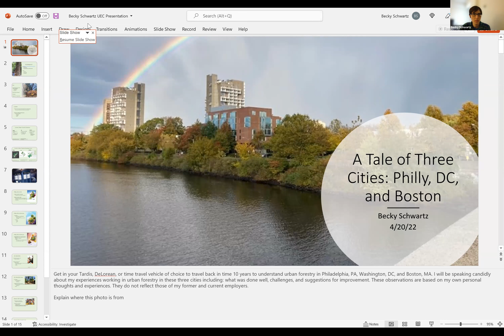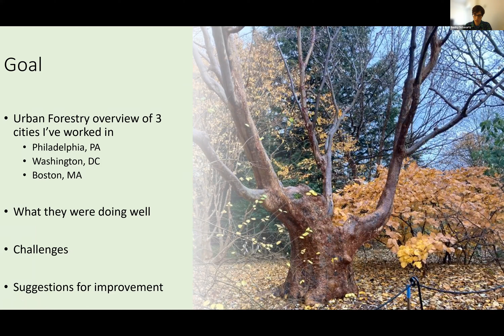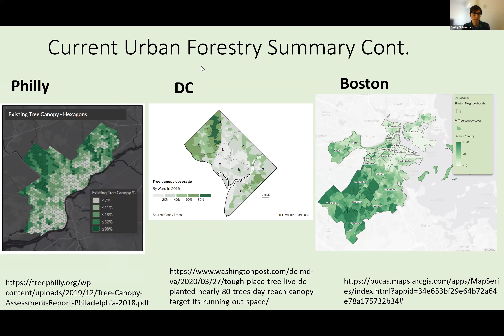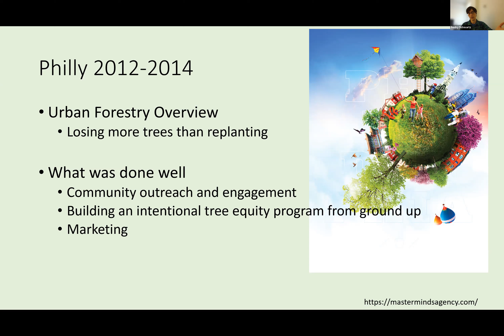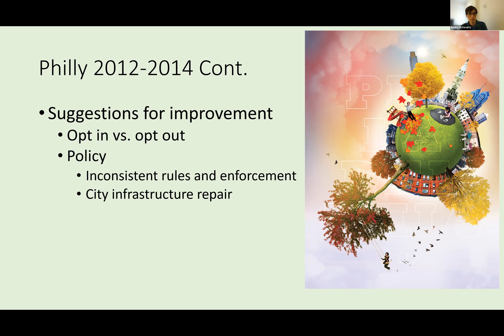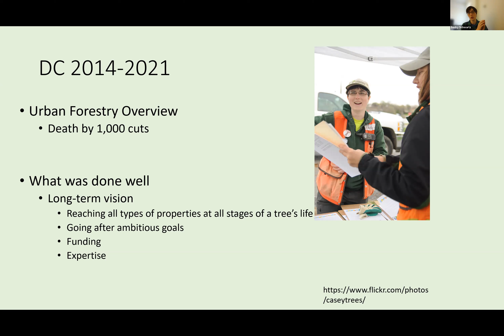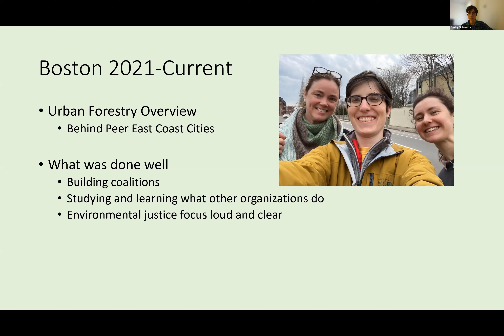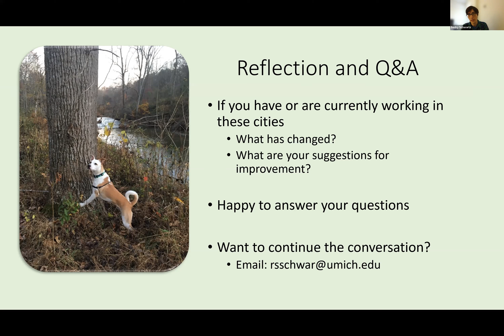2022-04-20 Becky Schwartz: A Tale of Three Cities: Philly, DC and Boston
Get in your Tardis, DeLorean, or time travel vehicle of choice to travel back in time 10 years to understand urban forestry in Philadelphia, PA, Washington, DC, and Boston, MA. Becky spoke candidly about her experiences working in urban forestry in these three cities including: what was done well, challenges, and room for improvement. These observations are based on personal thoughts and experiences (and in no way reflect those of her former and current employers.)

Becky Schwartz is the Senior Manager of Urban Forestry at American Forests where she runs the Tree Equity tree planting program. In her previous roles, she managed the community tree planting program at Casey Trees where she planted with volunteers and communities across Washington, DC. She also worked in various Federal, municipal, and non-profit roles, most recently as a DC City Forester. In her free time, she enjoys playing taiko (Japanese drums) and giving impromptu tree tours to her wife and dog.